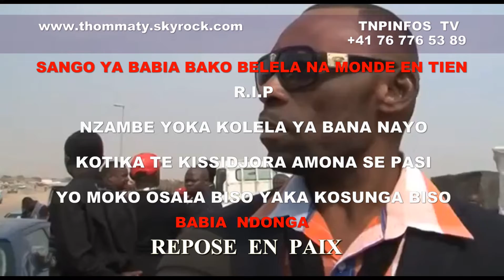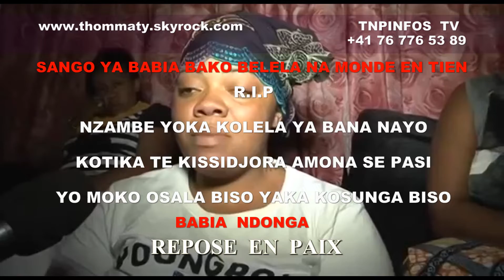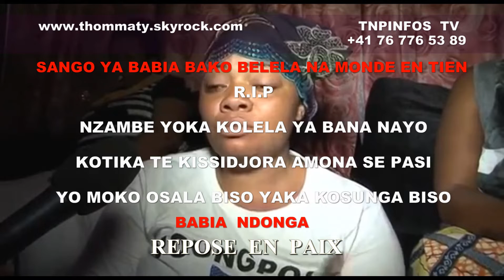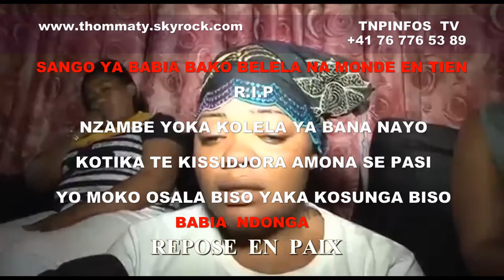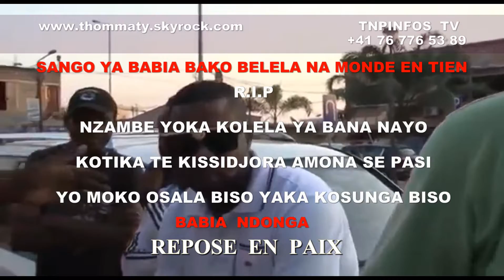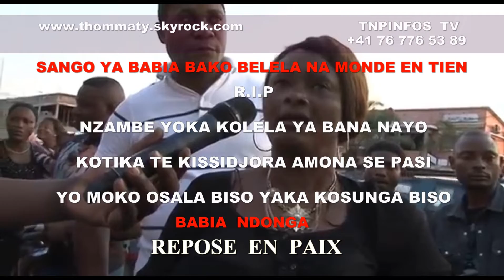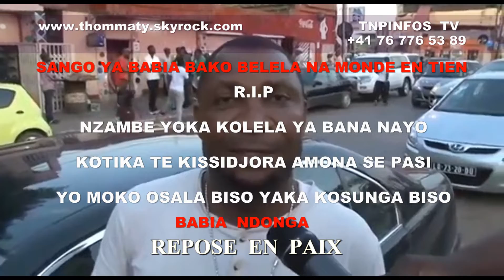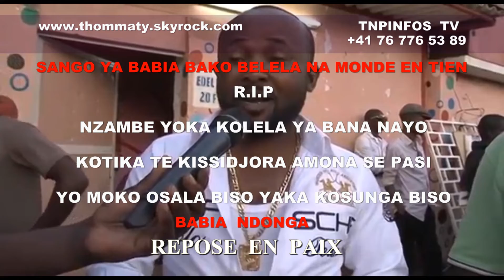[ TnpInfos ] ANGOLA La femme de BABIA parle de la mort de BABIA NDONGA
ANGOLA La femme de BABIA parle de la mort de BABIA NDONGA